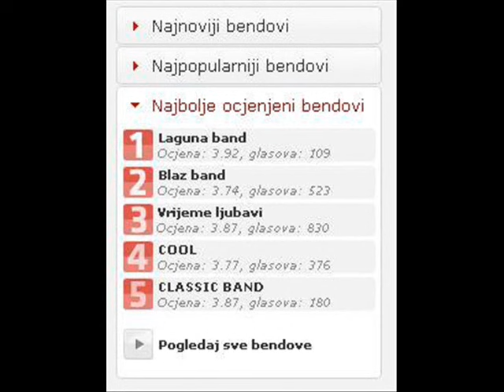Laguna band (Slatina) - Prođe ljeto trideseto, godina mi žao nije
Laguna band iz Slatine...Prođe ljeto trideseto...godina mi žao nijee..